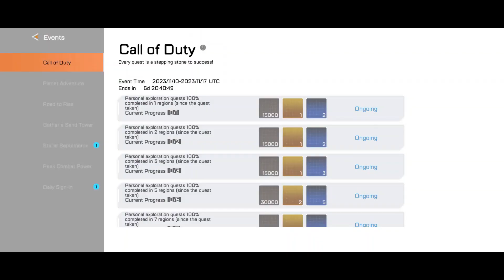Galaxy Explorer: New Home - Gameplay Android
Galaxy Explorer: New Home - Android | APK
Categories: Strategy
Languages: English
Status: Early access - CBT + APK
Size: 956 MB
Internet: Online
Platform: Android

A strategy game featuring planetary exploration, city building, and near-future battles.

Welcome to Galaxy Explorer: New Home.
With advancements in space technology, unlimited possibilities are accessible to humankind.
Set foot on an interstellar expedition to Astraia, an alien world, to build a new home for humanity.

In this mysterious world, you will experience open world exploration gameplay specialized for strategy games.
Set out on your exploration. Feel the strange extraterrestrial ecology and gather resources to build your offworld base.
Set out on your exploration. Accept trials from indigenous people and harness the unprecedented energy source “LiveMetal” to gain powerful new strength.
Set out on your exploration. Train more troops to defeat the Chonids, a greedy insectoid alien species, and find out the secret behind the “LiveMetal”.
The new journey of humanity will be shaped by you!

Build Outposts
The space station will drop various building modules according to specified coordinates to construct a massive outpost on an alien planet's surface. With highly customizable contents, it will be forged into an impregnable military fortress or industrial base according to your plan.

Explore Uncharted Territory
The vast planet is divided into humans, aborigines, and the Chonids regions. In which, you will participate in rich thematic events like guarding herb gardens, finding relics, and destroying Chonid tunnel networks. A variety of novel gameplay awaits you to challenge!

Near-Future Battle
The battle is more three-dimensional. Powerful long-range weapons, flying units, large combat machines, and mega-structure weapons are available to overwhelm enemies!

Many thanks!